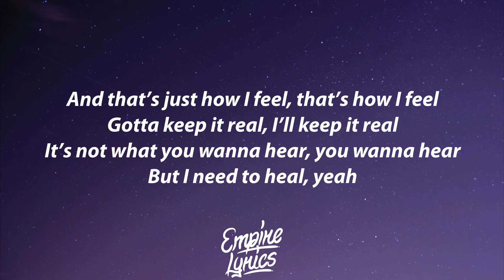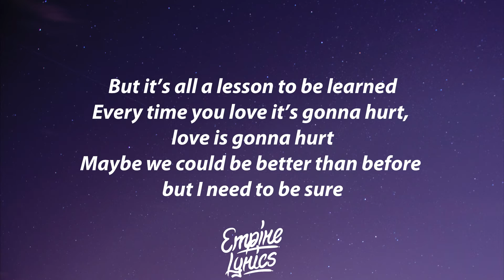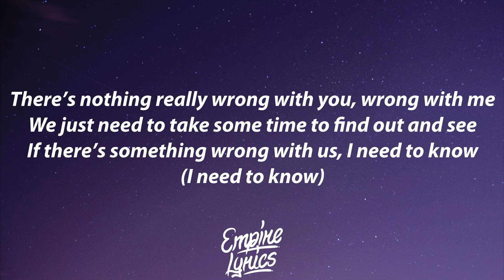Maty Noyes - Wrong [Lyrics]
🎶 Lyrics

I know that I'm on a roll now
Yeah I did the work
Committed to my best self
I'm not a player, player
I can't be the one to save ya, save ya

And that's just how I feel
That's how I feel
Gotta keep it real, keep it real
It's not what you wanna hear
You wanna hear
But I need to heal
Yeah

There's nothing really wrong with us
Promise I don't love you less than I did
Nothing I would change in us
It just is what it is

There's nothing really wrong with you, wrong with me
We just need to take some time to find out and see
If there's something wrong with us

We owe
Owe it to ourselves
To do what most people ignore
Push it down for years until they hate each other, each other
And move on to another lover

But it's all a lesson to be learned
Everytime you love it's gonna hurt
Maybe we could be better than before
But I need to be sure

I need to know (I need to know)

Promise I had feelings but I lost em
Baby I can't lie no I still got some
Like yea (yea) yea (yea) yea (yea) yea (yea) yea (yea) yea (yea)

First I starting feeling like I lost him
But now I know that I'm about to blossom